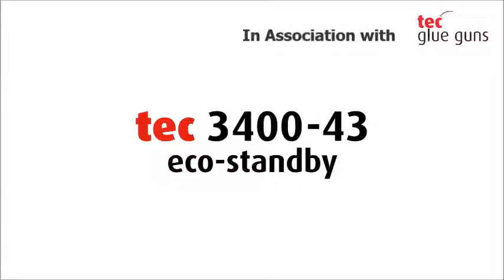tec™ 3400 43 - Eco High Output Industrial Glue Gun Demo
The tec™ 3400 is a high output 43mm hotmelt glue with a much lower energy consumption than its competitors. This heavy duty industrial gun features a digital controller that maintains the tool temperature and responds faster to demands.